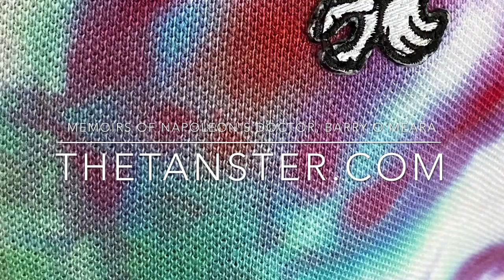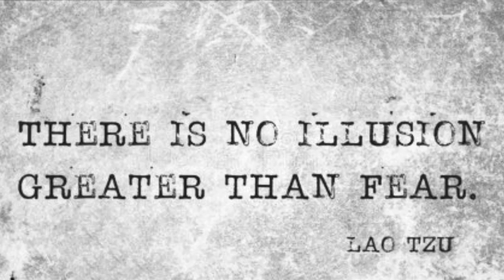Memoirs of Napoleon’s Doctor, Barry O’Meara, 315-321.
The Governor is a control freak.

Le gouverneur est un monstre de contrôle.